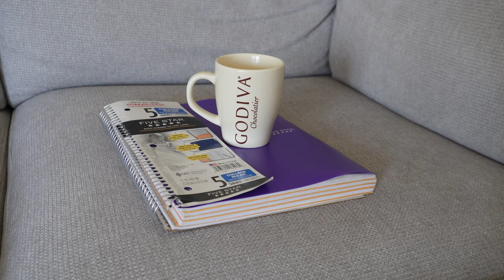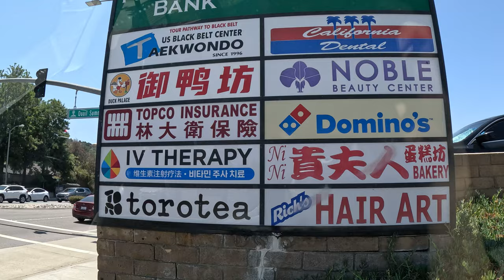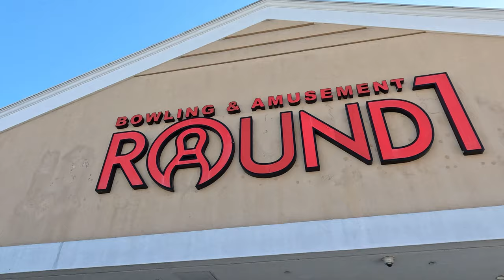Life in my 20s | cutting my hair, winning cinnamoroll plushies, backyard adventures w meatloaf!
Join me as I cut my hair, win adorable Cinnamoroll plushies, and explore backyard adventures with my cat, Meatloaf! From a fresh new look to adding to my Cinnamoroll collection, and discovering hidden treasures with Meatloaf, this vlog is packed with fun and surprises.
TIMESTAMPS
00:00 Intro
01:05 Haircut
03:08 Chores
03:43 Toro Tea
05:47 Cinnamoroll Plushies
07:25 Margin Cafe
07:48 Backyard Adventures w Meatloaf